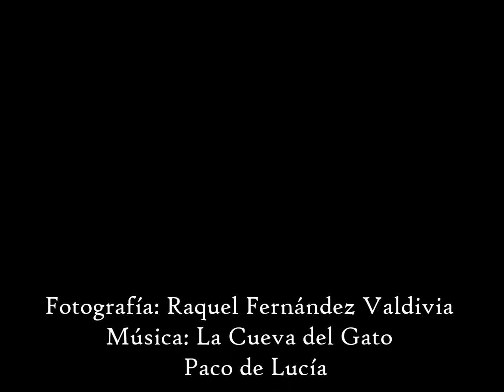Fotoreportaje "San Cecilio, romería en el Sacromonte" (GRANADA)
Fotografía: Raquel Fernández Valdivia
Fecha: 1 febrero 2015
Imágenes captadas en la romería que se celebra en el Sacromonte de Granada cada 1 de febrero en honor a su patrón, San Cecilio.
Recomiendo ver el vídeo en la máxima calidad que les permita Youtube.